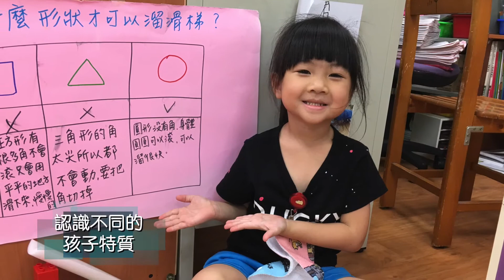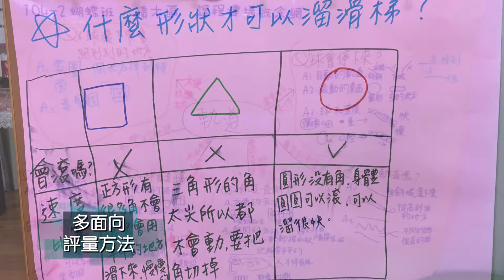2017 KDP 幼兒教育組標竿獎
得獎學校：臺東縣立新生幼兒園
教案名稱：「樂」在其中「積」情再現
參賽教師：郭怡吟、蔡芷瑋、劉小鳳、莊凱雯